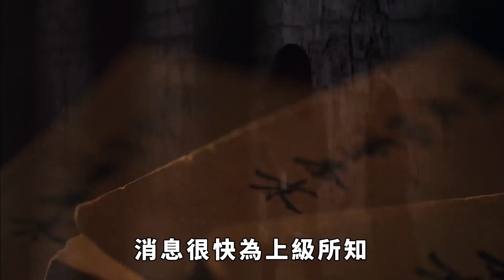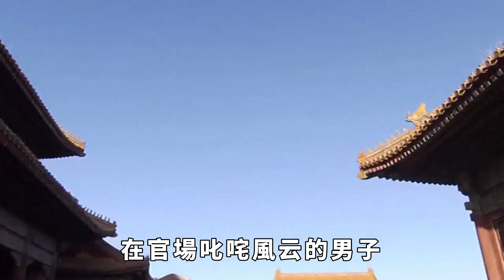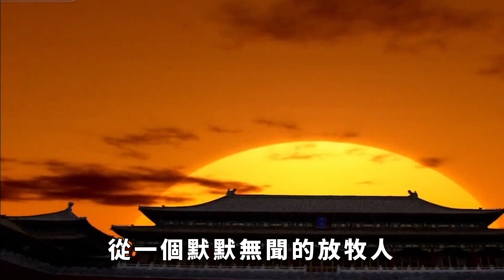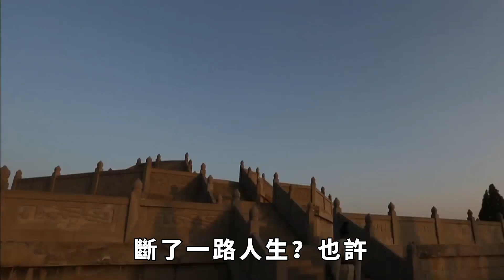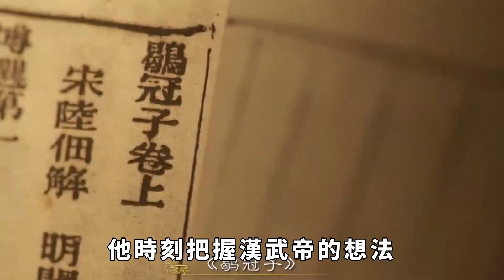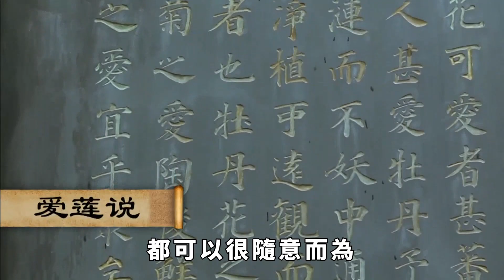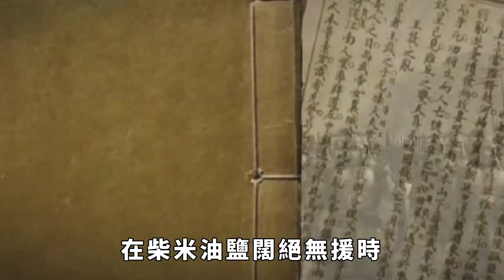從豬倌到大丞相：平庸無奇的公孫弘，究竟是如何破局而出的？【本宮扒歷史】古代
漢武帝身邊的能臣很多，如寒門出身的主父偃，看著倒行逆施和橫暴，為自己打下了一片天地，讓人人敬畏，都認為他是個不好惹的人，而和主父偃相比，最後做到了百官之首丞相之位的公孫弘，好像就沒有那麽突出了，但不要忘了，漢武帝要放過犯了眾怒恩主父偃，他公孫弘說：「陛下，主父偃離間宗室骨肉，這樣的奸佞之人不殺，天下人都會認為是陛下不仁，因此，主父偃不得不殺！」結果主父偃被滅族。大俠郭解被定為無罪，本來要釋放了，公孫弘又出來了，他對漢武帝說：「陛下，郭解自己可能對殺人之事，確實不知情，但是他不知情的情況下，都有人替他殺人，這樣的人蔑視王法，做事都憑個人好惡，不殺他郭解，不足以明法度！」惹了公孫弘，輕者丟官免職，重則人頭落地！在公孫弘的建議下，主父偃和郭解，這兩個厲害人物，全部都人頭落地，你能說他不厲害嗎？公孫弘到底厲害在哪里？他又是怎麽脫穎而出的，被漢武帝重用的？古代